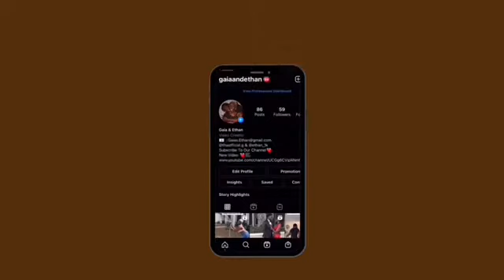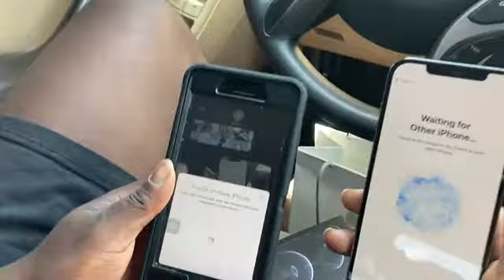ETHAN BOUGHT A NEW PHONE AFTER 6 YEARS ! | IPHONE 12 PRO MAX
ETHAN FINALLY BOUGHT A NEW PHONE AFTER 6 YEARS !